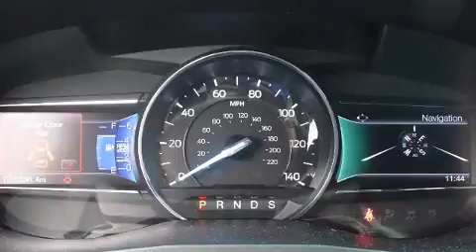2016 Ford Explorer Sport in Charlotte, NC 28269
10720 Northlake Auto Plaza Blvd

Take command of the road in the 2016 Ford Explorer. It features an automatic transmission, 4-wheel drive, and a 3.5 liter 6 cylinder engine. Turbocharger technology provides forced air induction, enhancing performance while preserving fuel economy. Comfort and convenience were prioritized within, evidenced by amenities such as: adjustable headrests in all seating positions, speed sensitive wipers, a built-in garage door transmitter, front and rear air conditioning, a power rear cargo door, adjustable pedals, and power front seats. For drivers who enjoy the natural environment, a power moon roof allows an infusion of fresh air. State-of-the-art amenities such as memory seats and adjustable pedals yield a more personal driving experience. Audio features include a CD player with MP3 capability, steering wheel mounted audio controls, and 12 speakers, providing excellent sound throughout the cabin. Curtain airbags combine with standard stability control in creating a comprehensive safety network. Our sales reps are knowledgeable and professional. We'd be happy to answer any questions that you may have. Stop by our dealership or give us a call for more information.